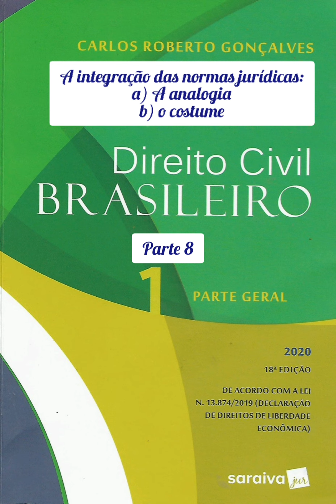8. A integração das normas jurídicas: a analogia e o costume / 2020/Direito Civil Brasileiro